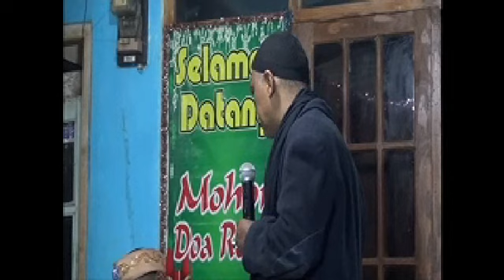Ceramah Terbaru lucu tapi Tegas.KH.Malik Sanusi sam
Ceramah Lucu kiai Malik sanusi saat walimatul ursi di bondowoao